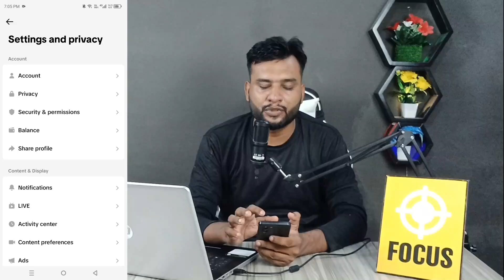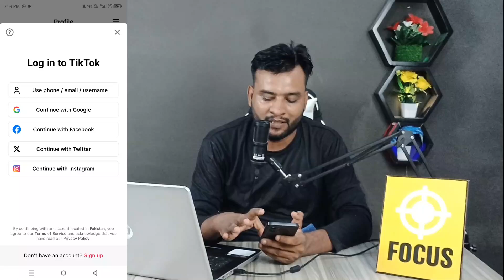tiktok id delete karne ka tarika | how to delete tiktok account permanently